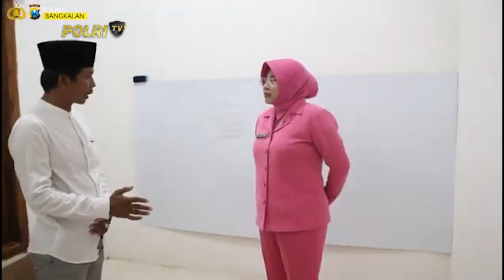PEDULI PENDIDIKAN, POLRES BANGKALAN BERI BANTUAN ALAT TULIS UNTUK PELAJAR SDN 1